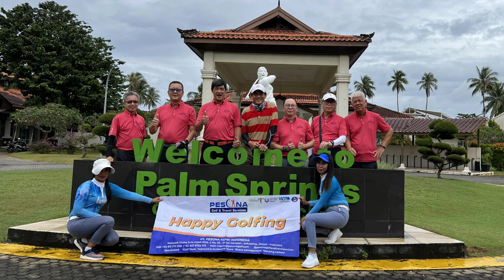Palm Springs Golf & Country Club, Batam Indonesia (Music : Nusantara by Alffy Rev) Oct, 2022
5 Oct, 2022 (Wed) : It rained in the morning & therefore we tee-off around 9:00am in the end. After the early lunch after 9 holes, we were allowed jumbo flight of 7 balls for the 2nd Nine as the course was not crowded. With the 14 of us (7 players with 7 caddies) packed the tee-boxes & greens, everyone, we all enjoyed one hell of a fun time that afternoon. Background music is again another excellent product by the talented young Alffy Rev, titled Nusantara. I edited it a bit to suit the length of my video.